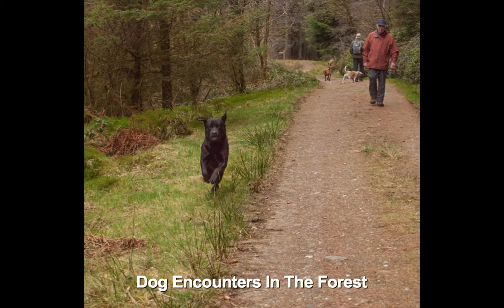Argyll Forest Park - Scotland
Argyll Forest Park is a land of rugged peaks and hidden dales, peaceful lakes and bubbling rivers. It’s Britain’s oldest Forest Park, founded in 1935. The park stretches from the Holy Loch to the jagged peaks of the Arrochar Alps. It is situated at the end of the Highland Boundary Fault, the great crack in the Earth’s surface that marks the line between Lowland and Highland Scotland.

The music which comes with the slide-show is from Celtic Spirit, Album Lyra II, Title: Avondale (2009)